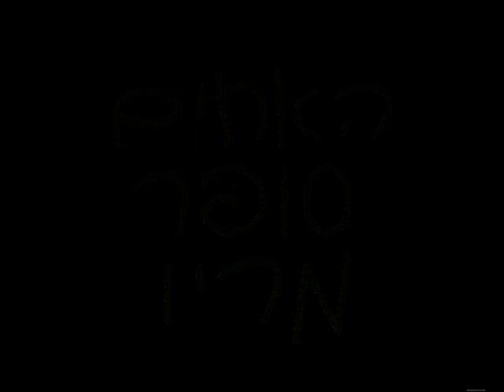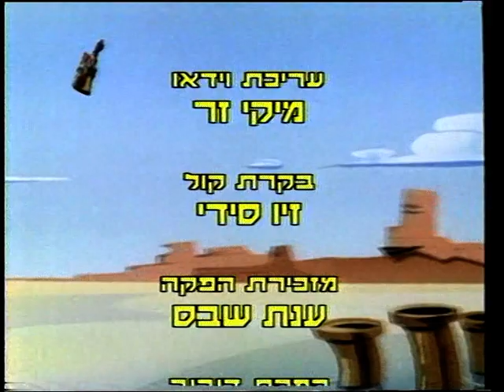האחים סופר מריו (1989) - (The Super Mario Bros. Super Show! - Hebrew Dub) - S01E04